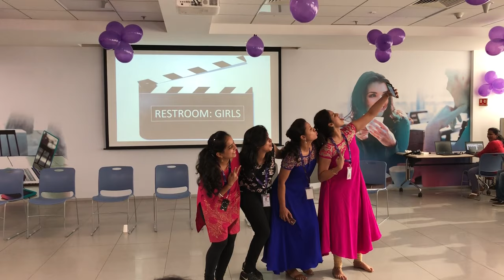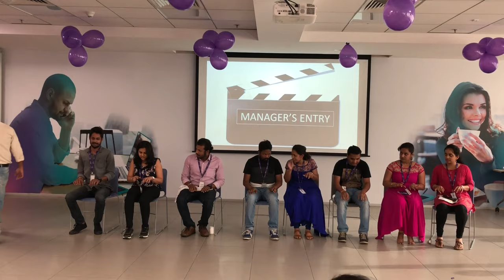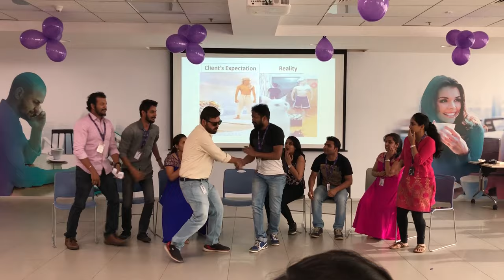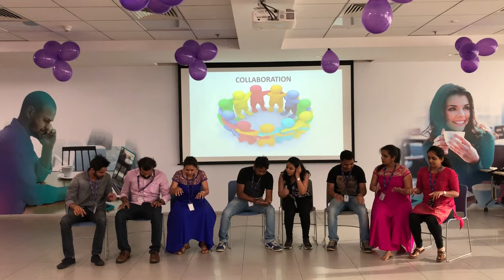Corporate Life | FUNNY-SKIT | FINASTRA